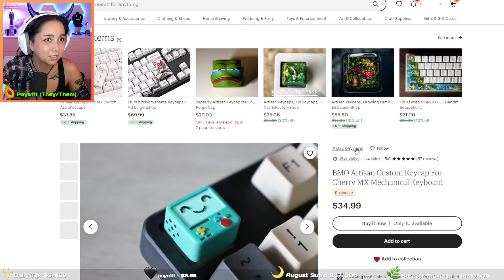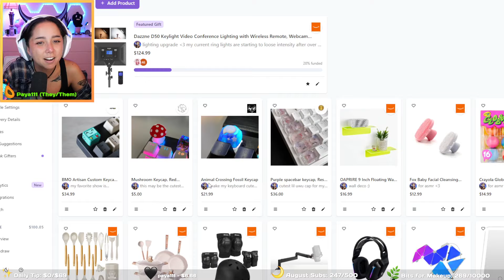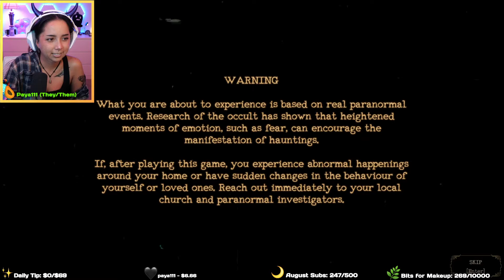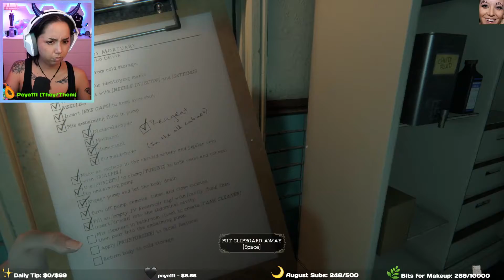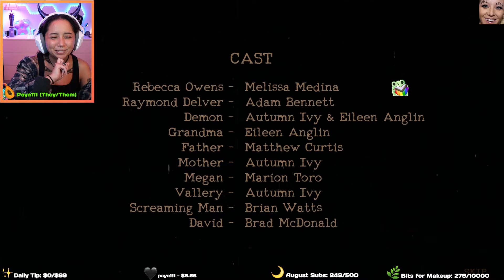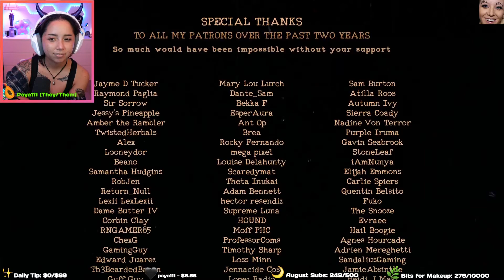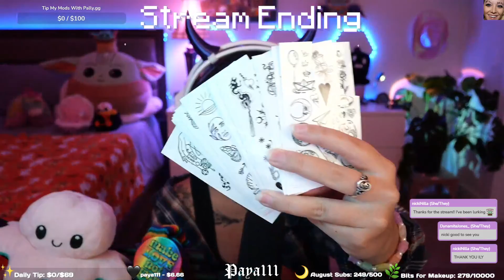♡ mortuary assistant & observation duty ♡ ~ twitch livestream 8/16/2022